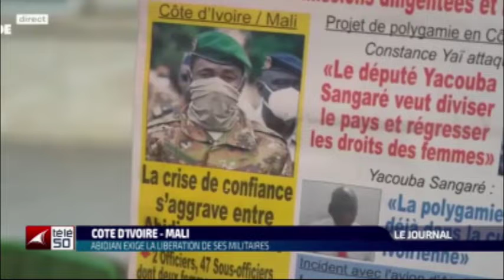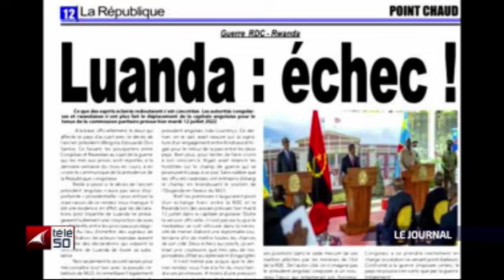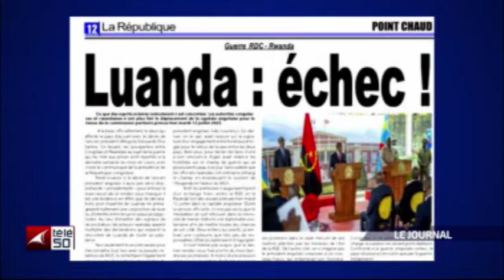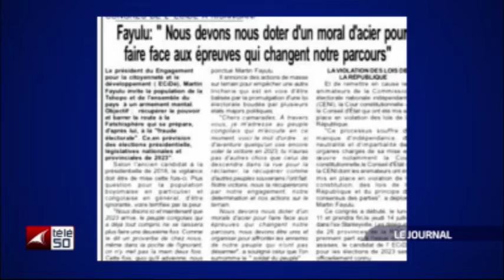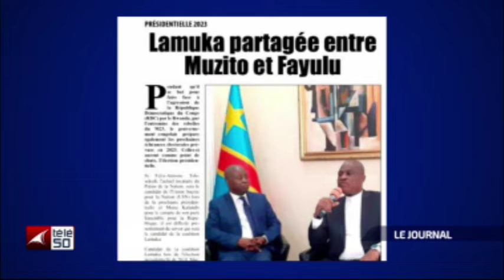JOURNAL TELEVISE DE 13H DU MERCREDI 13 JUILLET 2022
JOURNAL TELEVISE DE 13H Présenté Par :CHRISTIAN KALONJI